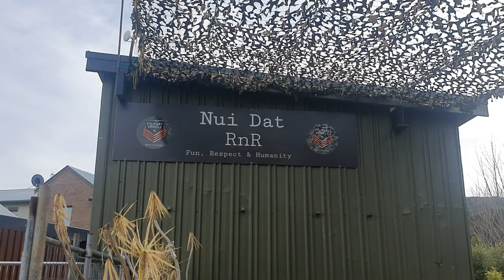NUI DAT RnR , Bowral NSW Australia .